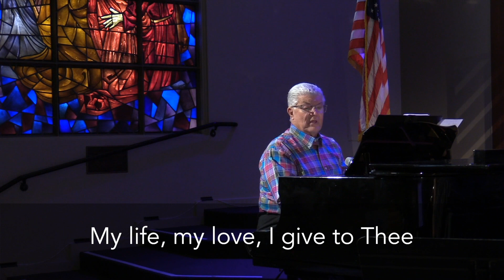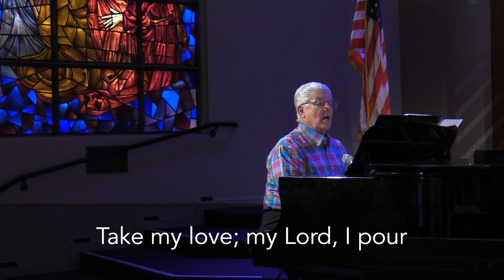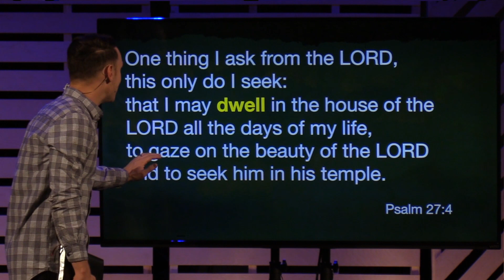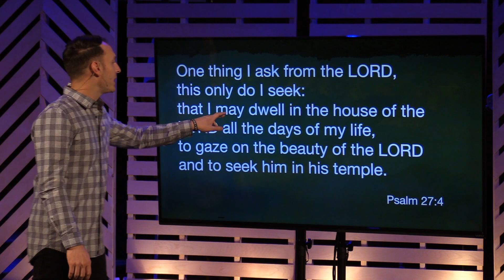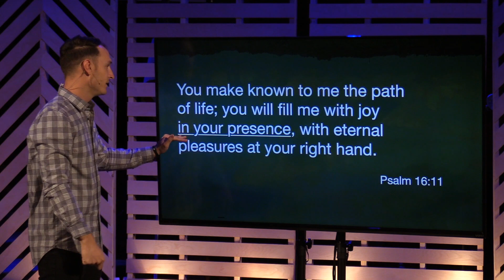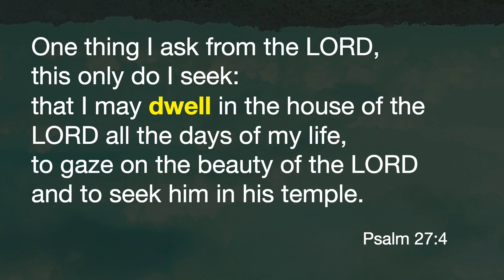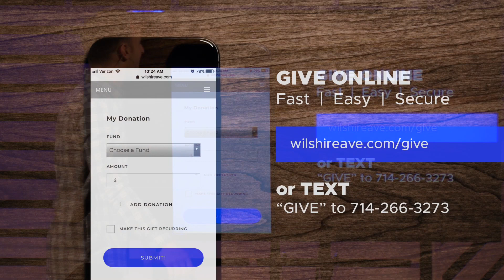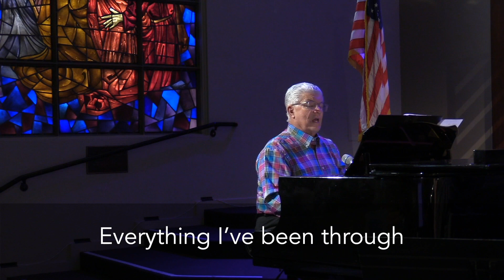The New Normal - Week 1 - Wilshire Ave (Traditional)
Parents, get your kids involved in at home Kids Ministry

Don't miss a Sunday!